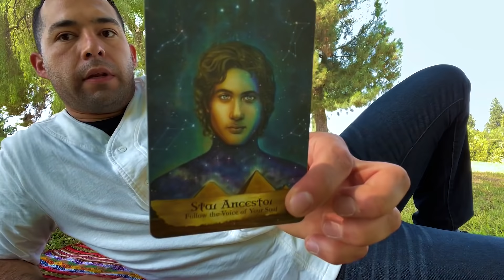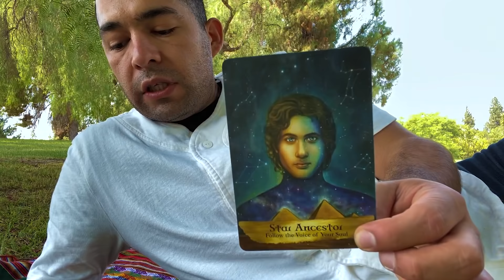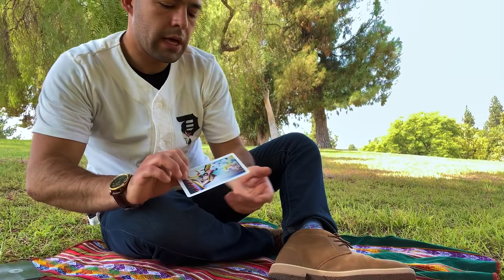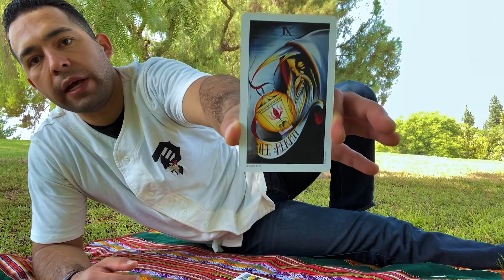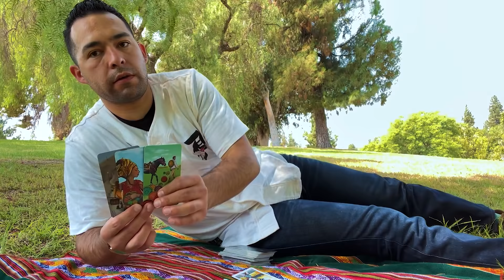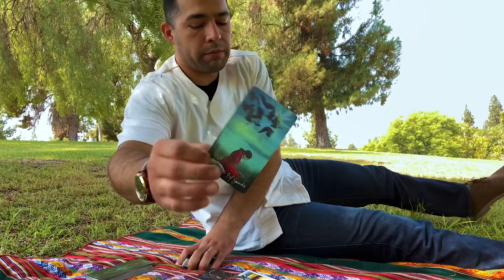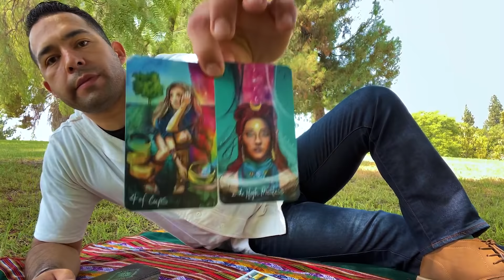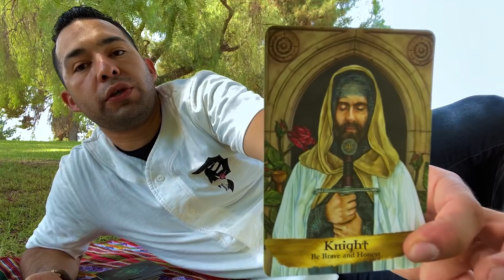♐SAGITTARIUS⭐🌟ANCESTOR BRINGS WISDOM FROM THE HIGHEST REALMS FRIENDS FROM STARS GIVE YOUR PURPOSE🤍♥️